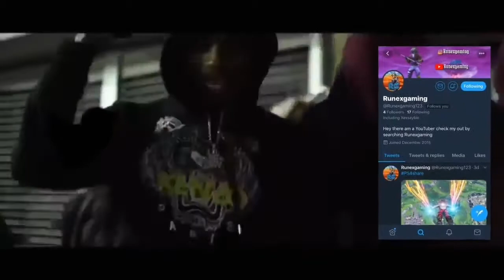I KILLED A GHOUL TROOPER (RARE SKIN)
ghoul trooper